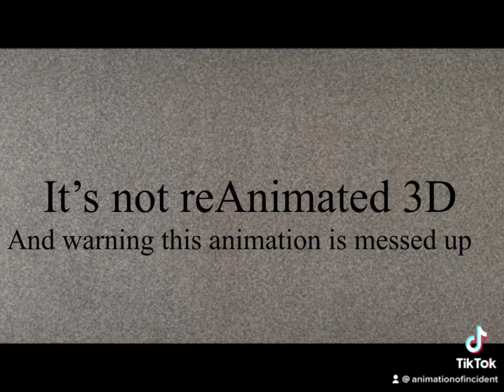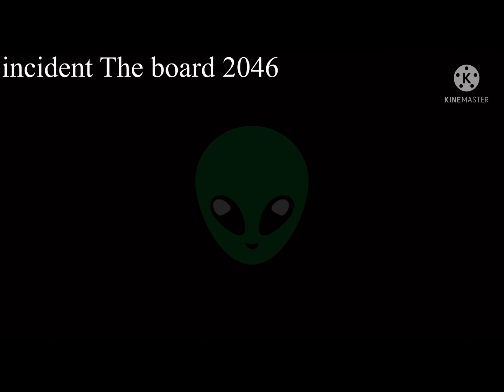All of the episode From our flashback 71 Subscriber special￼￼